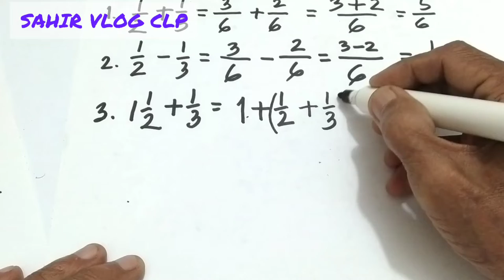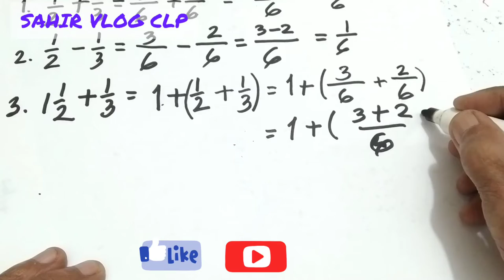MENJUMLAHAN PECAHAN BIASA DAN PECAHAN CAMPURAN || secara tahap demi tahap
MENJUMLAHKAN PECAHAN BIASA DAN PECAHAN CAMPURAN, dalam video saya MENJUMLAHKAN PECAHAN BIASA DAN PECAHAN CAMPURAN ini diperlihatkan kepada anda semua cara lain dalam MENJUMLAHKANKAN PECAHAN BIASA DAN PECAHAN CAMPURAN,..mohon dukungannya dengan cara subscribe like dan comment, saya mendoakan semoga anda semua selalu diberikan kesehatan yang sempurna dimudahkan semua urusannya dan dimurahkan rezekinya oleh saya  Tuhan YME, tonton sampai tuntas semoga bermanfaat...terima kasih.. 🙏

NancyPi,
MonkiMath,